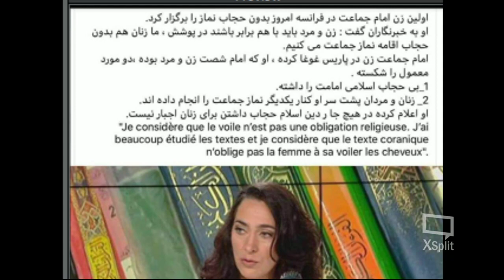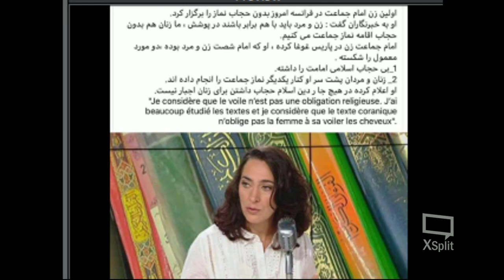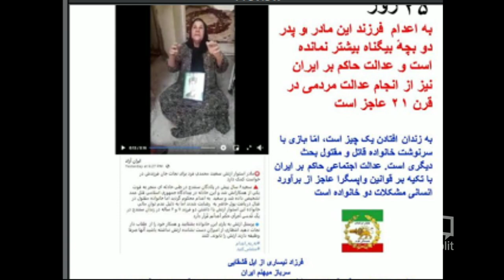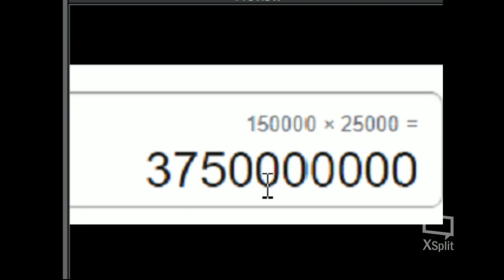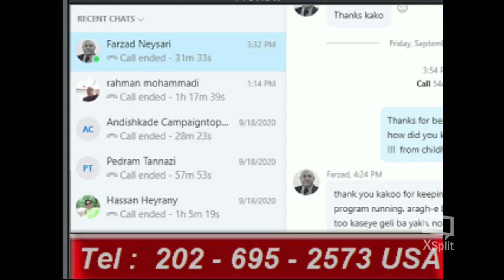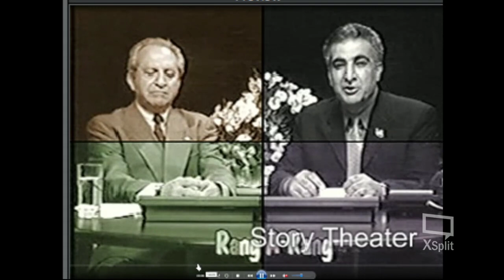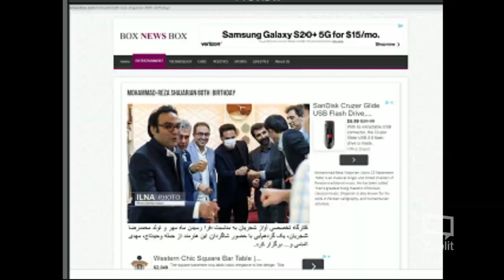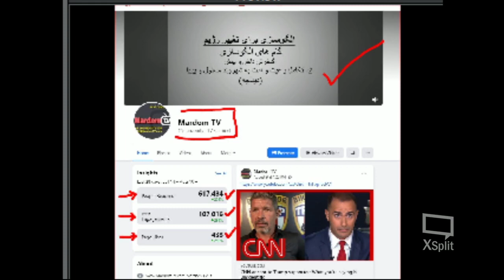Sorbi 2020 - 09 - 25 * Persian TV * Mardom TV usa * ​سربی با مردم ​